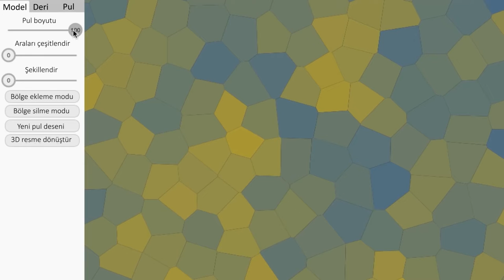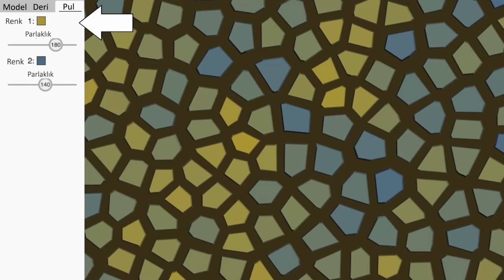Dinozor Derisini Modelleme | Pixar'da Neler Oluyor?